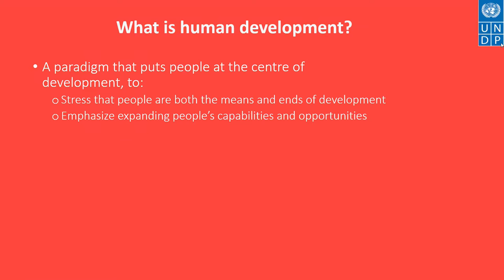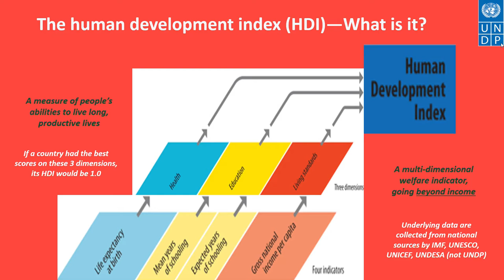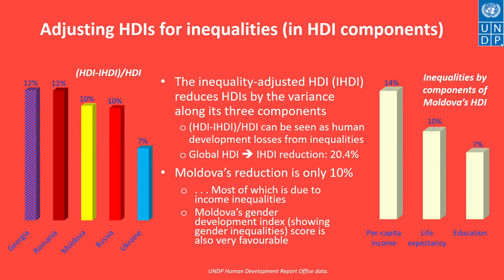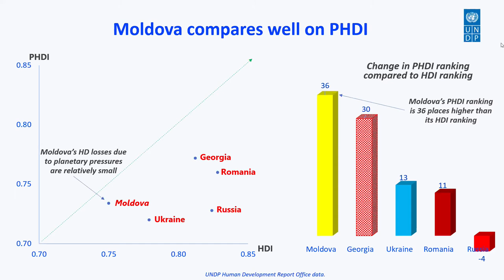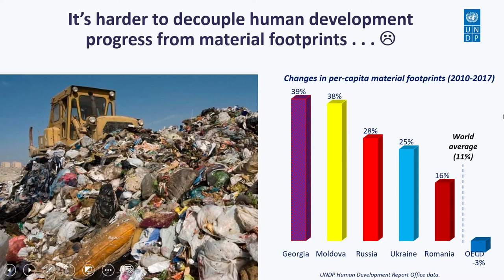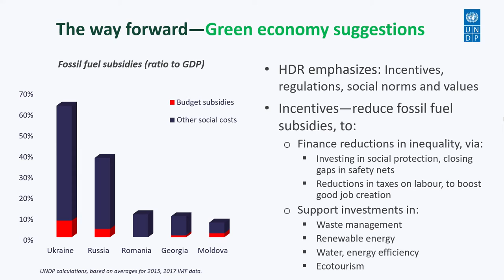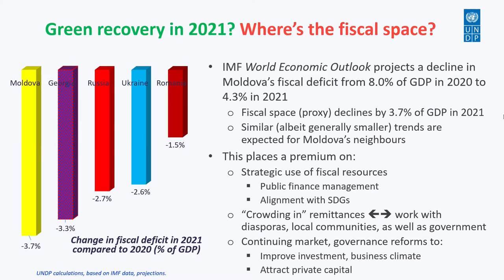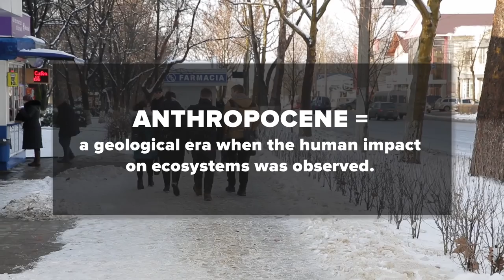LIVE: Următoarea frontieră: dezvoltarea umană și Antropocenul 18.02.2021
Pentru prima dată într-o relație de 300.000 de ani, în loc ca planeta să influențeze oamenii, oamenii influențează planeta. Acesta este Antropocenul: epoca oamenilor. Ediția aniversară de 30 de ani a Raportului de dezvoltare umană 2020 analizează modul în care omenirea poate naviga în această nouă eră, analizând relațiile dintre oameni și planetă și încotro ne îndreptăm, pentru a avansa progresul uman.